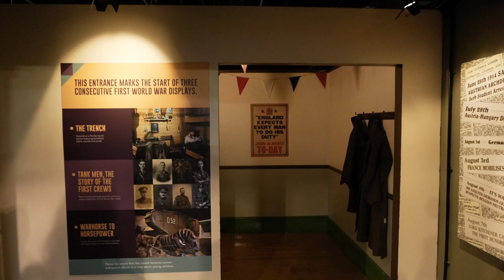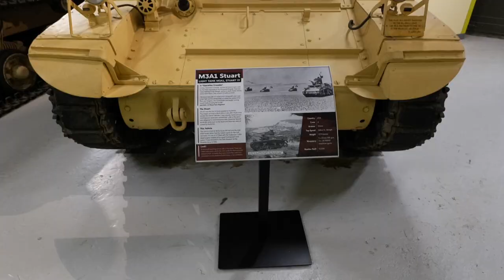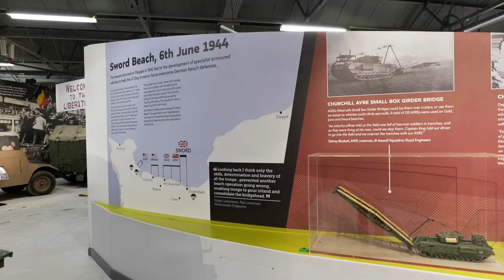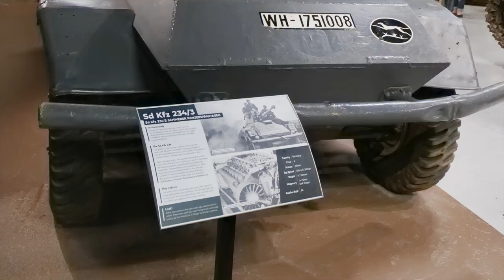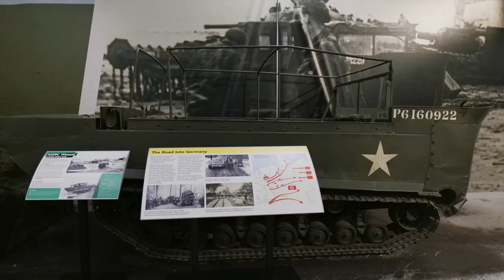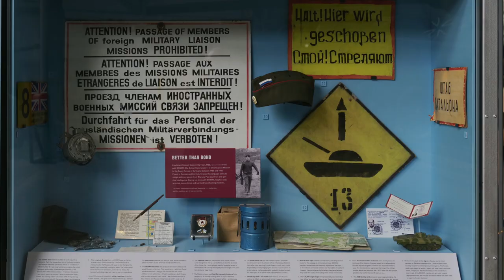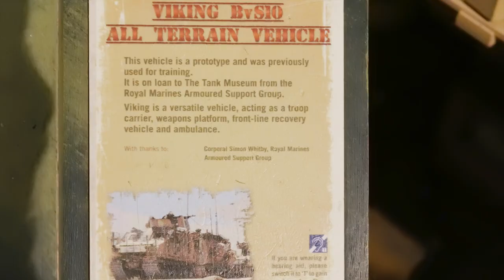Tankmuseum Bovington - Hiking & Videography (Episode 66 | Lumix S5 | 20-60 mm)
During the COVID 19 Pandemic, I rediscovered my passion for walking and my interest in Swiss nature. At the same time, I also became interested in learning 'run and gun' videography and vlogging.

In terms of equipment, I use a Lumix S5 with the Panasonic 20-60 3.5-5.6 lens.

On most of my journeys, I am accompanied by my dog, a Stabyhoun (Friese Stabij),

On Flickr, you can see the still pictures of my hike in high resolution